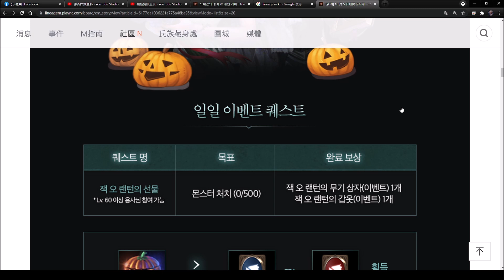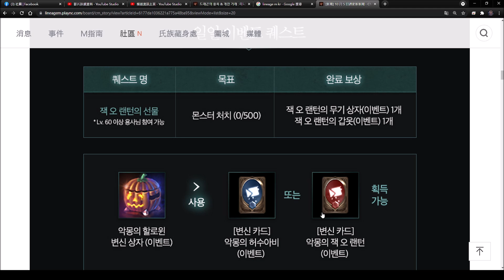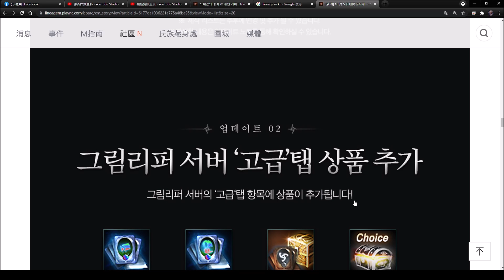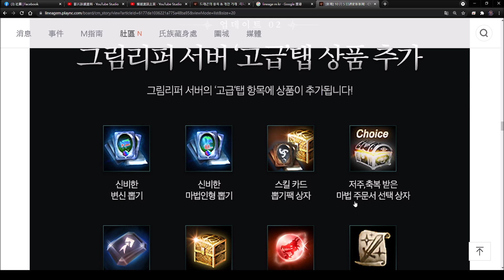【天堂M】萬聖節衝裝活動,可兌換也可塞卡池,死神伺服新高級販售｜ 10/26韓版改動看小屁LineageM リネージュM 리니지M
看來韓版一樣是暴風雨前的寧靜?!